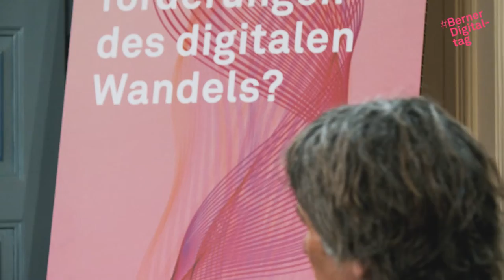BDD21 l Konsum zwischen Tradition und Moderne